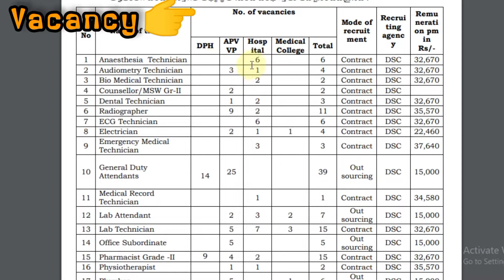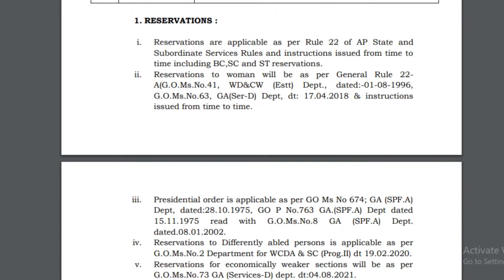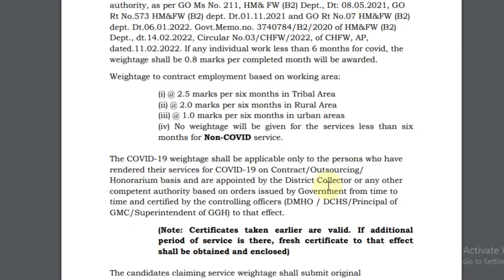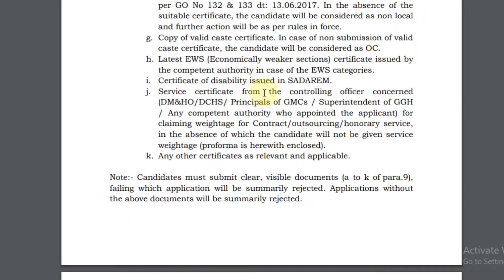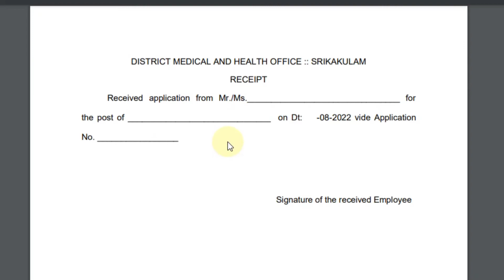Pharmacist Vacancy Under the Srikakulam Health Requirement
This Video regarding the PHARMACIST VACANCY in Srikakulam Health Requirement.  All details regarding vacancy and how to fill the application form, how to payment your application fees,where need to post after fill up full details step by step mention in this video.Please Seen this video upto end.

Srikakulam health requirement#Andhrapradesh pharmacist vacancy#Pharmacist vacancy#government pharmacist vacancy 2022#Pharmacist jobs in andhra pradesh#Srikakulam health requirements#pharmacist recruitment 2022#Andhra pradesh srikakulam district pharmacist vaca#Government of ap pharmacist vacancy 2022#pharmacist vacancy